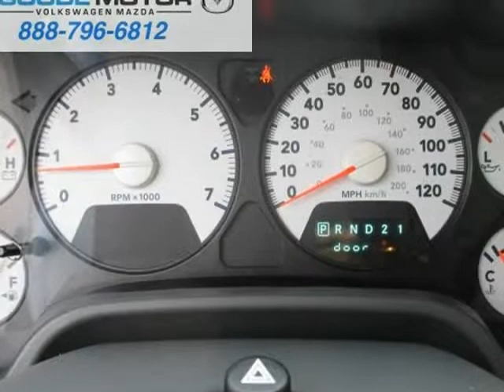2009 Dodge Ram 2500 4WD Mega Cab 160.5" Laramie (TwinFalls, Idaho)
1534 Blue Lakes Blvd N.